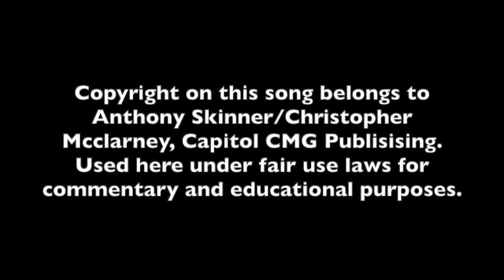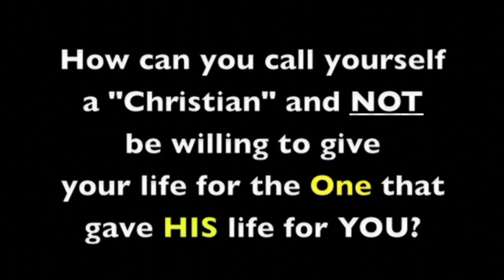Reaction - How much LOVE do WE need?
A dsicussion about another tendency in modern "Christian" music to focus on the entitlement of US to God's never ending love - no matter what we do. That's just not good theology - besides being really humanistic and self-focused.

In the video I mention the video about when Doug met Jesus in person.